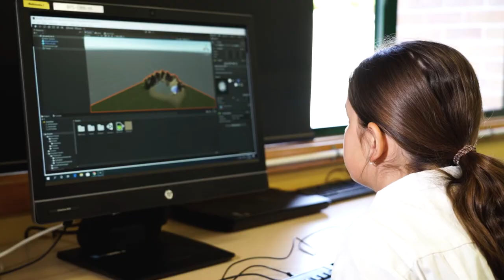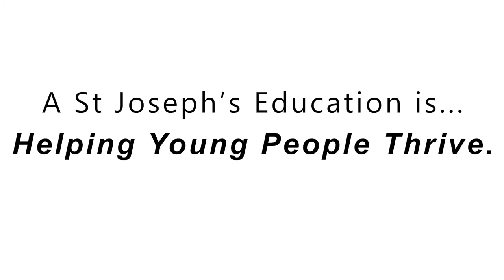Introduction to SJC